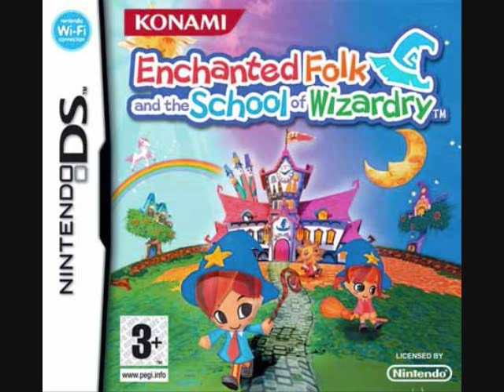Spring night - Enchanted Folk and the School of Wizardry Music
The European version of this game has different music.